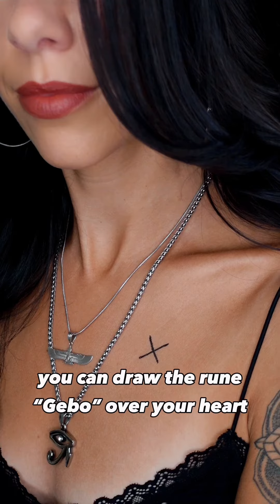A Shamanic Ceremony To Purify & Heal The Heart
Would you like to learn how to be your OWN Shaman?

Shamanism is the original and most ancient spiritual holistic healing practice. Shamanism allows you to personally enter the spirit world yourself to make direct contact with your spirit allies and discover your own divine power.

"Activate The Shaman Within" is an unprecedented, introductory online course that teaches ancient shamanic wisdom, the art of journeying, transformative self-healing techniques, sacred ceremonies, and practical daily integration tools for activating the inner shaman.

Initiated shaman Kiersten will teach you how to activate your inner shaman—the eternal pure essence which connects directly to the divine source of the universe.

-Learn how to communicate and build a relationship with your personal spirit guides.

-Discover how to develop your inherent shamanic mystical gifts and answer your soul’s highest purpose.

-Reconnect with your true inner source of self-healing and divine wisdom.